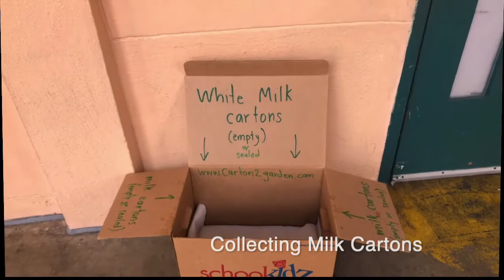Carton 2 Garden @ North Beach Elementary